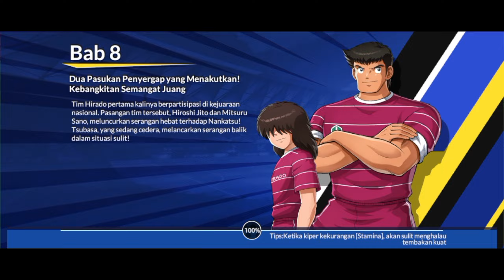Captain Tsubasa Ace : Tips Story Mode Lawan Jido Jalan Kemenangan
Captain Tsubasa Ace New Player
Tutorial
Gacha Jun Misugi
Event
Jalan Kemenangan
Kartu Taktik

All Training Pemula Ketika Baru Main Game Ini Dan Gua Salah Satunya, Tolong Yang Udah Sepuh Atau Pro Player Bisa Bagi Tips And Tricks Nya Ya Di Kolom Komentar

Thanks ☺